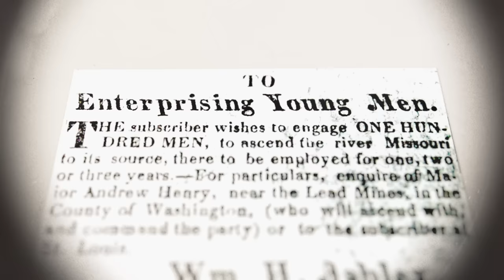Into the Wild Frontier | Season 2 | Episode 4 | Jim Clyman: Frontier Survivor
In his first year on the frontier, Jim Clyman survives an epic 600-mile trek to safety by putting his fate in the hands of his enemy.

Director: Paul Epstein
Cast: Delbert Hunt